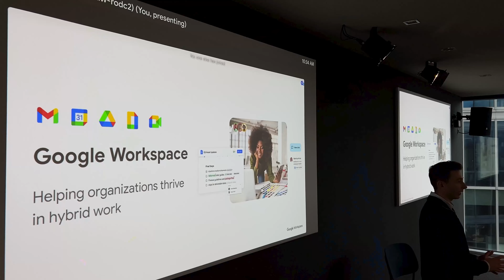Cloudfresh & Google Workspace Offline Event in Warsaw - November 15, 2023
On November 14, 2023, we hosted an offline event "Transforming Business Dynamics with Google Workspace Collaboration" in collaboration with @googleworkspace  and @Lenovo .

During this event, we explored  the transformational impact of Google Workspace on your business operations, unlocking heightened productivity and strategic collaboration efficiency.

We're so grateful to everyone who joined us for this incredible event! We can't wait to bring you even more at future gatherings.